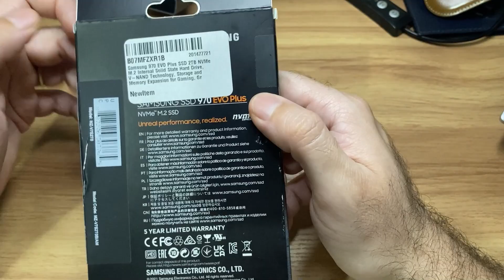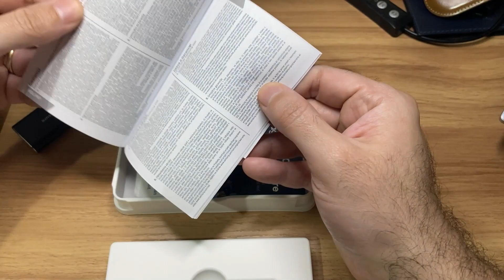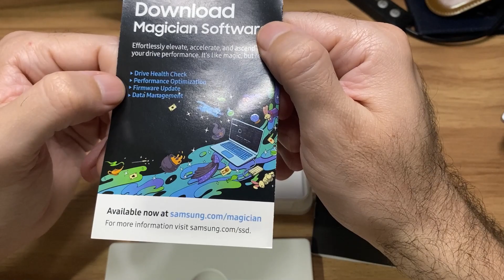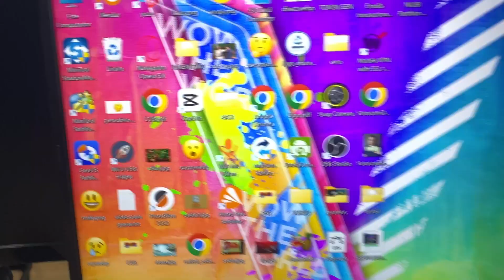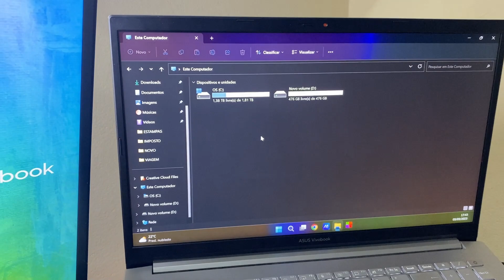TUNEI MEU ASUS K3500P COM 2TB DE SSD NVME M2 😁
Depois de muito sofrer com falta de espaço, finalmente tunei meu note com 2TB.

00:00 - INTRODUÇÃO
01:11 - MOSTRANDO O SSD DA SAMSUNG
05:42 - ABRINDO O NOTEBOOK E EXPLICANDO
08:50 - TROCANDO O SSD
11:30 - RESULTADO
12:50 - FINAL

*LINK PARA COMPRA DO 970 EVO PLUS *